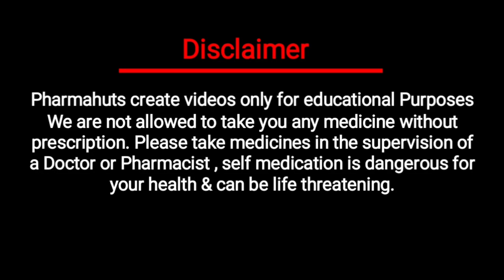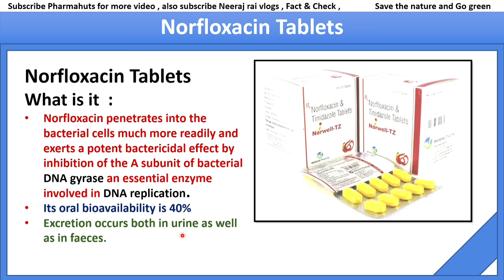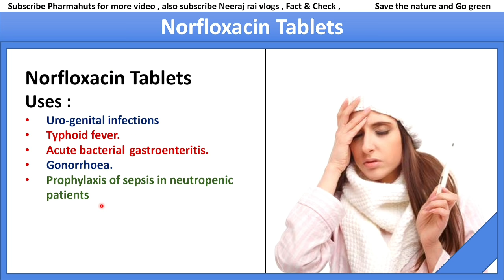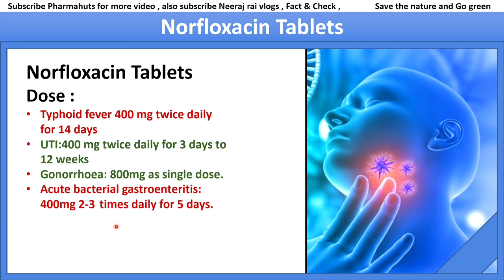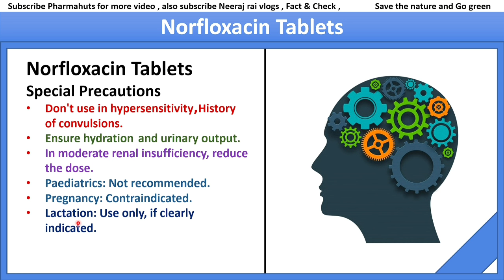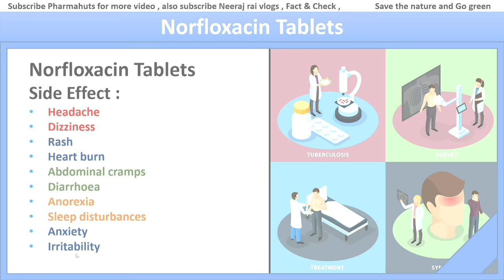Norfloxacin tablets ip 400 mg in hindi | Norflox 400 tablet uses & Mode of action | Best Antibiotic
In this video you'll know about Norfloxacin Tablets
Norfloxacin penetrates into the bacterial cells much more readily than nalidixic acid
and exerts a potent bactericidal effect by
inhibition of the A subunit of bacterial DNA gyrase an essential enzyme involved in DNA replication, precipitating a sequence of events leading to lysis of the bacteria.
Its oral bioavailability is 40% Excretion occurs both in urine as well as in faeces.

Indications: Uro-genital infections, Typhoid fever. Acute bacterial gastroenteritis. Gonorrhoea.
Prophylaxis of sepsis in neutropenic patients

Dosage:
Typhoid fever 400 mg twice daily for 14 days
UTI:400 mg twice daily for 3 days to 12 weeks
Gonorrhoea: 800mg as single dose.
Acute bacterial gastroenteritis: 400mg 2-3
times daily for 5 days.
Prophylaxis of sepsis in neutropenic patients 400 mg 2-3 times daily upto 8 weeks.

Special precautions:
Don't use in hypersensitivity
History of convulsions. Ensure hydration
and urinary output. In moderate renal insufficiency, reduce the dose. To be used with caution in patients predisposed to
seizures. Donot exceed recommended dose.
Paediatrics: Not recommended.
Pregnancy: Contraindicated.
Lactation: Use only, if clearly indicated.
Elderly: Safe.

Side-effects:
Headache
dizziness
rash
heart burn
abdominal cramps
diarrhoea
Anorexia
sleep disturbances
anxiety
irritability,

Drug Interactions : Raises theophylline and cyclosporine
levels. Effects of warfarin potentiated. Probenecid reduces
urinary excretion of norfloxacin. Others: Nitrofurantoin, oral
anticoagulants, theophylline, cyclosporin. Antacids reduce
absorption from GIT.
my equipment

gorrilla pod

My laptop